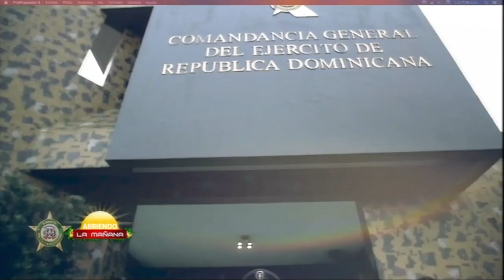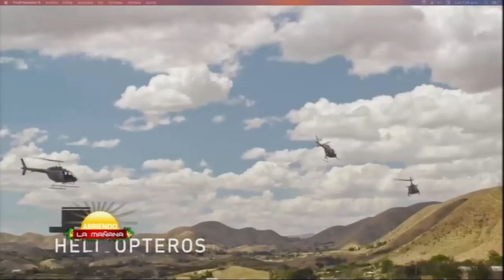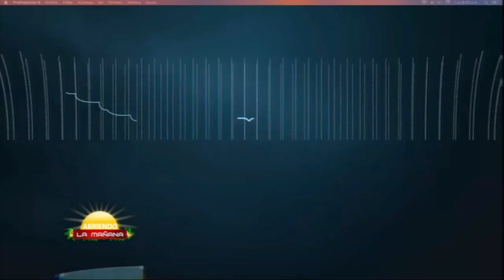Ruben Paulino Sem Asegura la Frontera está bien protegida por la milicia Dominicana - (2/2)